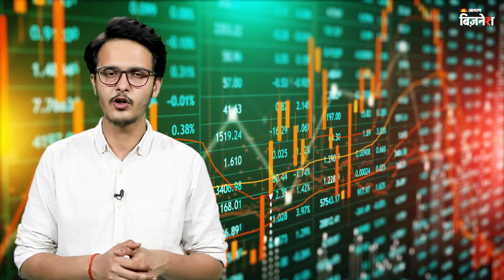चीन ने दुनियाभर के निवेशकों को किया निराश! | Goldman Sachs on China! | China Economy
2023 में चीन ने दुनियाभर के निवेशकों को निराश कर दिया है, अमेरिका की इन्वेस्टमेंट फर्म गोल्डमैन सच्स ने चीन में कोरोना के बाद निवेश करने के अपने Decision को 2023 का सबसे खराब Decision माना है, दरअसल इस ग्लोबल फर्म ने कोरोना के बाद खुल रहे चीन के बाजार को देखते हुए निवेश किया था लेकिन अब साल के अंत तक आते-आते एक्सपर्ट्स को अपने decisions पर निराशा हो रही है।